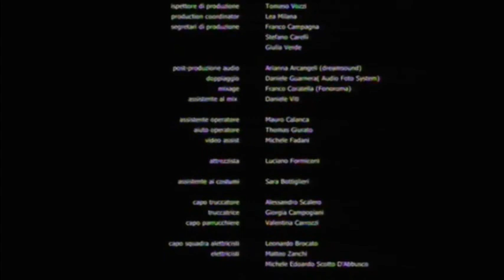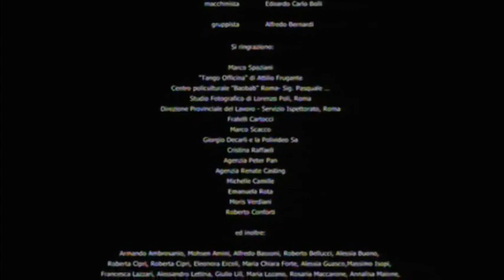La vida es una Milonga!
La vida es una Milonga!... Gano y pierdo!...
Que le vas hacer! Pero siempre en el "aire"
de este apasionado juego, un abrazo íntimo
y contenedor me da la revancha; y en el diálogo
febril y acompasado de sus pasos con los míos,
cada tanda vuelvo a renacer!...

jcp
Caracas, 2016